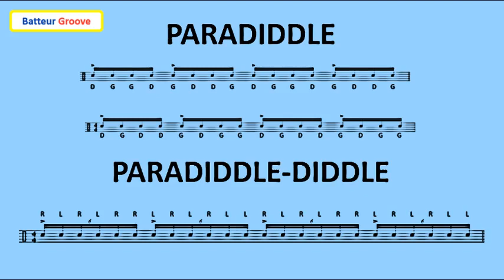Le Rudiment Moulin Paradiddle appliqué sur la Batterie en Breaks et Rythmes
Steven prend contact avec vous pour définir un horaire de cours dès la réception de votre règlement.

Dans cet extrait du cours intermédiaire n°9 nous allons étudier le Moulin (Paraddidle en anglais) en double croches et sextolets et son application sur la batterie avec des breaks et des rythmes.
Alors, à vos baguettes !

Le single paradiddle est l'un des rudiments de batterie les plus populaires. Il combine des coups simples avec des coups doubles. Donc, si vous n'avez pas travaillé sur les rudiments de tambour à un seul coup et à deux coups, vérifiez d'abord ces leçons de batterie gratuites avant d'aller plus loin avec celle-ci.

Le mot "paradiddle" au nom d'un rudiment, signifie que le motif particulier a deux coups simples (para) suivis d'un ensemble de doubles (diddle). Le mot "simple" dans ce cas particulier signifie que vous avez un ensemble de simples pour chaque ensemble de doubles. Ainsi, vous pouvez compter le paradiddle simple comme tel : D (par) G (a) D (did) D (dle) G (par) D (r) G (did) G (dle).